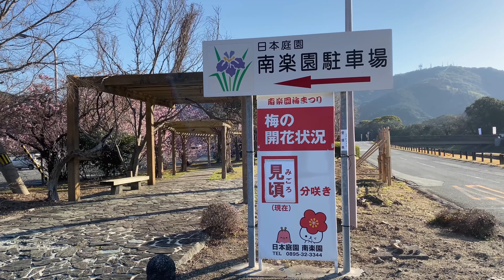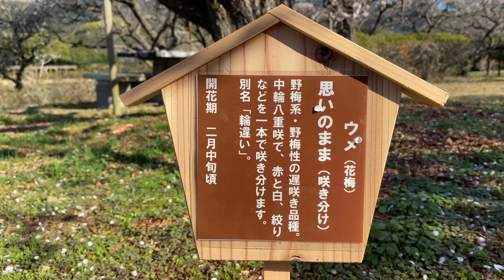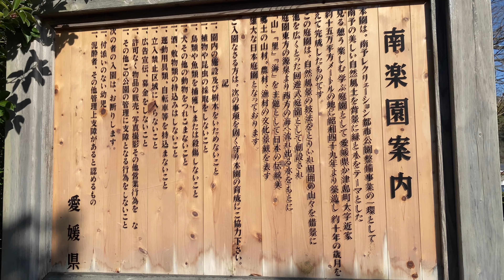2021/02/22 南楽園 梅園の開花状況 その６ ～愛媛県宇和島市～